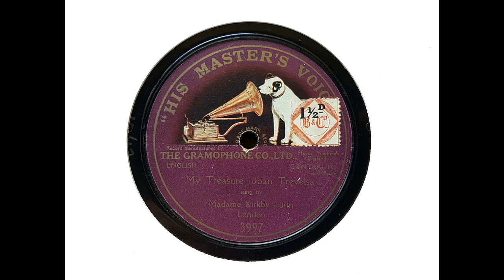Louise Kirkby Lunn (contralto) - My Treasure (Trevalsa) (1913)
Louise Kirkby Lunn sings 'My Treasure,' recorded on 16 October 1913.

Kirkby Lunn is all but forgotten nowadays, yet no less an authority than Sir Henry Wood praised her as 'a singer with a glorious voice and an even tone throughout a compass of well over two octaves, a singer with whom I never found fault in so much as a quaver in all the years I worked with her, and who never sang out of tune.' Herman Klein referred to her 'warm rich notes of true contralto quality.'

Kirkby Lunn was a stage name, adopted quite early in her career. She was born Louisa Baker, the daughter of Manchester confectioner W. H. Baker and his wife Mary Elizabeth Kirkby. Her cousin was James Baker, who sang professionally and made many popular recordings under the name Stanley Kirkby.

From Wikipedia: Kirkby Lunn (pronounced Kirby Lunn) had her early vocal training in her native city of Manchester, at All Saints Church. She sang there in the choir under Dr J. H. Greenwood, the church's organist, and later appeared at concerts in the city. In 1890, she obtained a place at the Royal College of Music in London and studied for three years with Albert Visetti, also training for opera... She also studied for some time with Jacques Bouhy in Paris.

In 1895, she appeared in the first season of Promenade concerts for Henry J. Wood. Augustus Harris gave her a five-year contract almost upon first hearing...

[In 1896] she joined the Carl Rosa Opera Company, performing as principal mezzo-soprano in London and on tour in the provinces in Carmen, Mignon, Lohengrin, Rigoletto and other works... She remained with the Carl Rosa until 1899, the year in which she married W. J. Pearson.

She was particularly active in the 1900–1901 Queen's Hall season with Wood...

From 1901 to 1914, Louise Kirkby Lunn appeared regularly at the Covent Garden, and for several of those years also in the United States, especially at the Metropolitan Opera in the seasons of 1902–03, 1906–08 and 1912–14.

She was particularly successful in Wagnerian opera parts...

Before the outbreak of the Great War in 1914, Kirkby Lunn had been in great demand for oratorio appearances on the European Continent, and she sang frequently as far afield as Budapest. New York also heard her during this period. In 1912, she had made a tour of Australia with William Murdoch, the celebrated pianist who had made his London debut two years earlier.

She died in London on 17 February 1930.